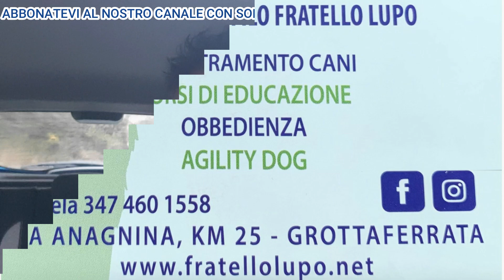Le ca**ate del ministro francese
💡Per la vostra pubblicità sui canali social o durante le live scrivete a:

►SUPPORTA IL CANALE USANDO AMAZON*